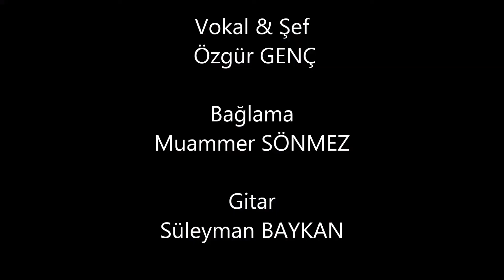Hopa Halk Eğitim Merkezi Halk Müziği Korosu Prova çekimi